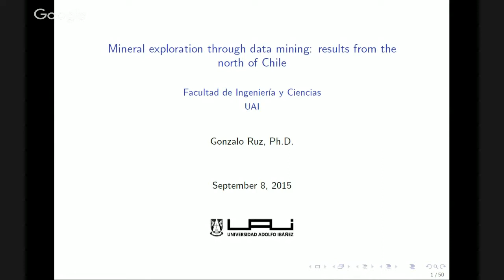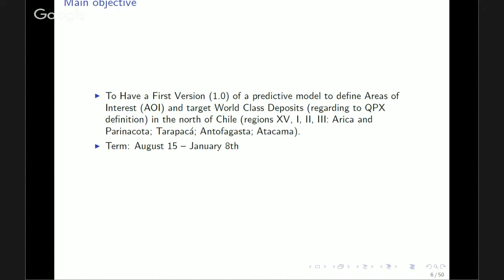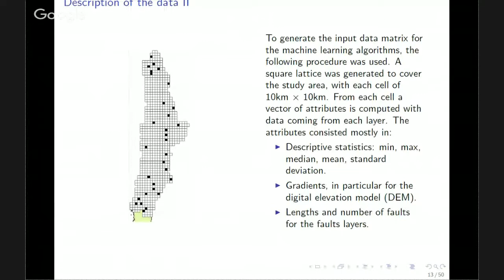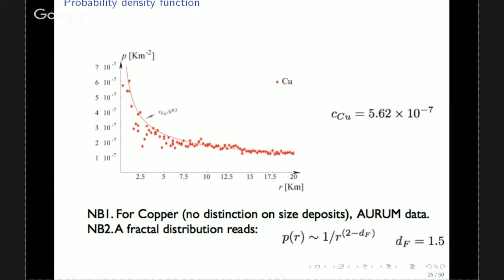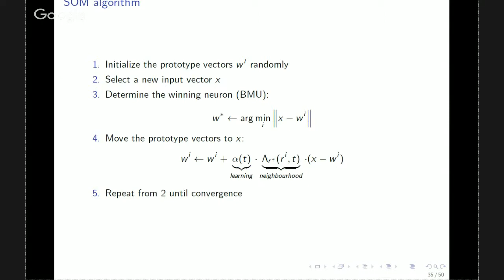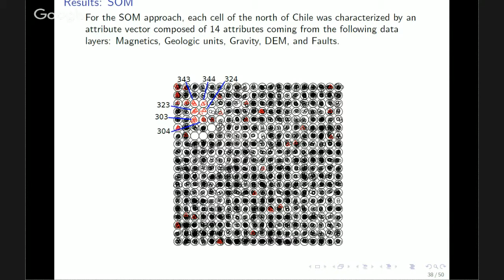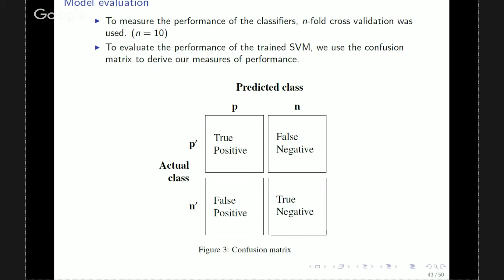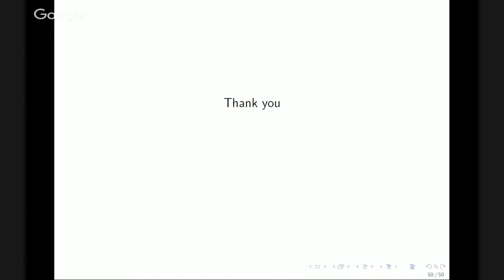IIIO Seminar webcast: Gonzalo Ruz (September 08, 2015)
*Mineral exploration through data mining: results from the north of Chile*